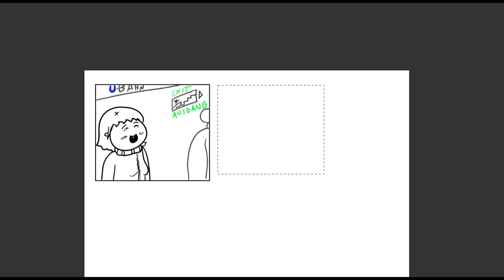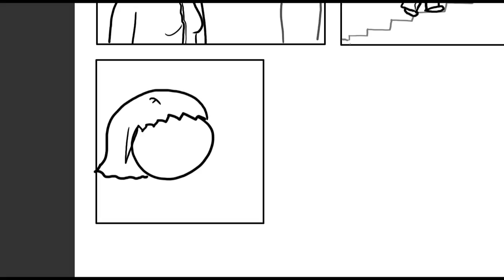Frozengerbil Comic Unemployed Bum 166 Timelapse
So mache ich meine Comics. This is how I draw my comics :)

Chris Zabriskie - Stories about the world that once was